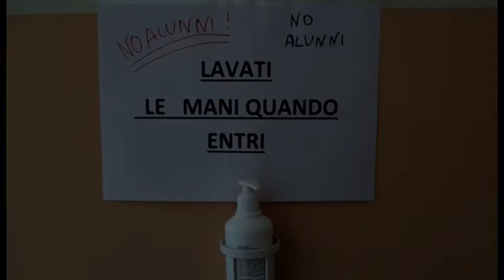Arezzo: un nuovo flash mob per la scuola